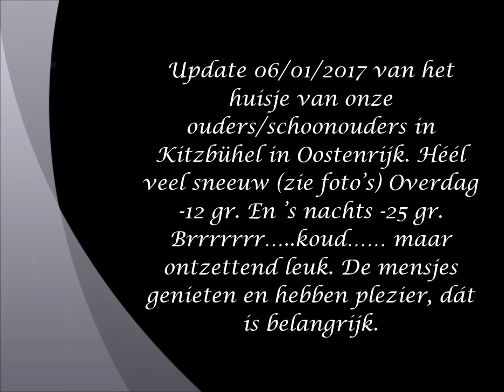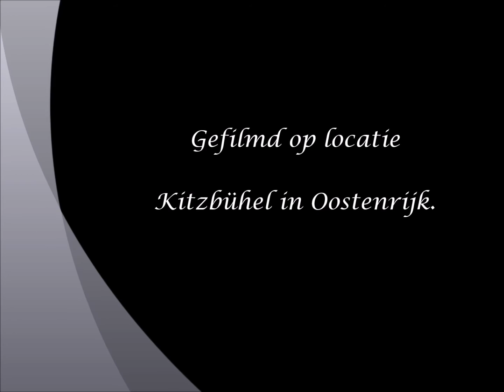update Kitzbühl 6 januari 2017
Update 06/01/2017 van het huisje van onze ouders/schoonouders in Kitzbühel in Oostenrijk. Héél veel sneeuw (zie foto’s) Overdag -12 gr. en ’s nachts -25 gr. Brrrrrrr…..koud…… maar ontzettend leuk. De mensjes genieten en hebben plezier, dát is belangrijk.